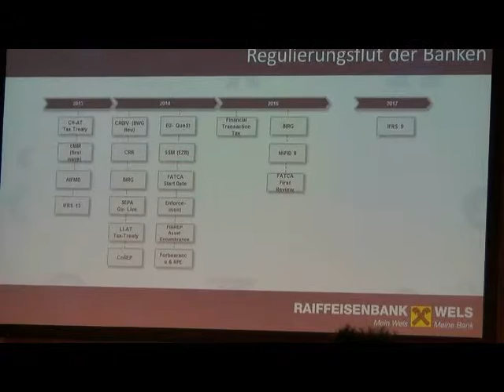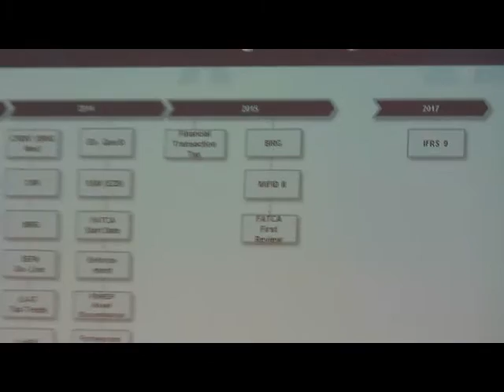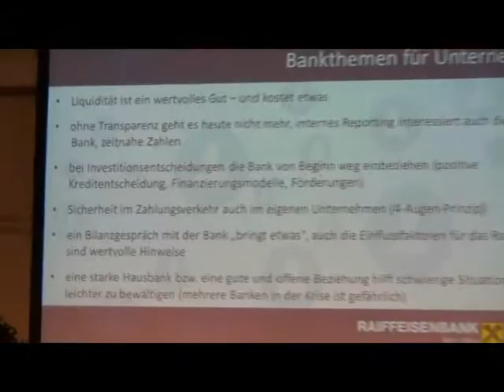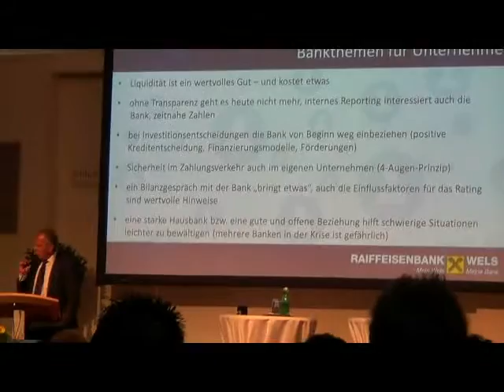Wirtschaftsstimmung 2016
Die Banken haben trotz der zahlreichen Regulierungen eine gute Stimmung. Doch Günter Stadlberger von der Raiffeisenbank Wels zeigte die teuren Problematiken auf und mahnte die Unternehmen auf ihre Liqudität zu achten und das Hackerproblem nicht zu unterschätzen,